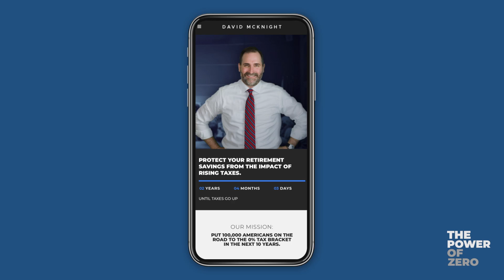Are Tax-deductible Accounts Like 401(k)s and IRAs a TOTAL WASTE?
In this interview with Chris McCormack we discuss whether you should roll the dice on tax-deferred retirement accounts and IRA's. The fiscal trajectory of our nation has to be understood before you make decisions regarding your retirement plan.